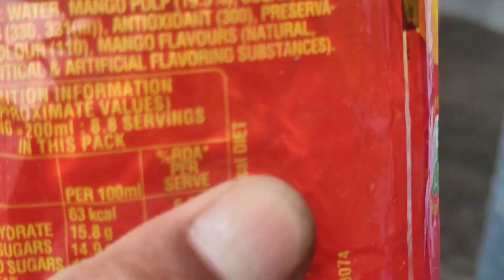Beast Se Ki Aaj Jau ki Mandai | mountain life Manali | pahado me Life style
mountain life Manali